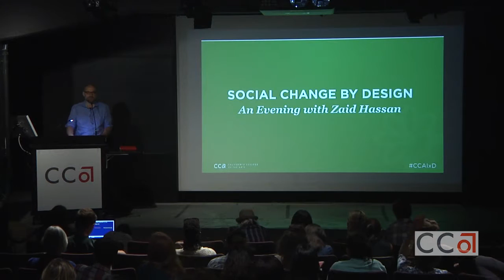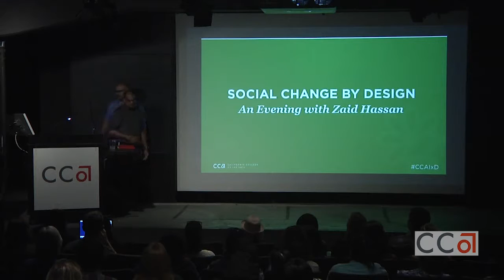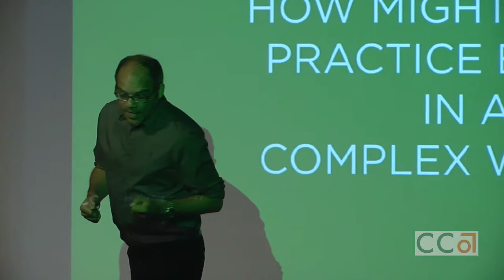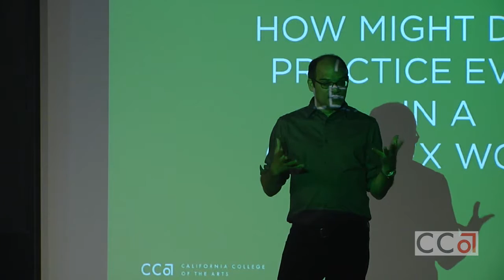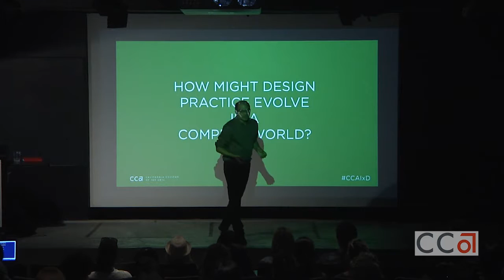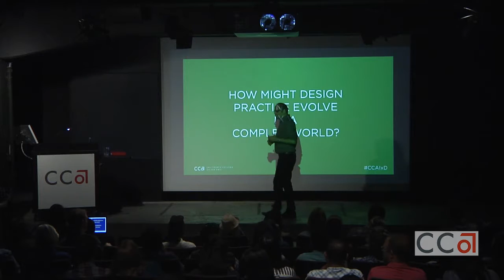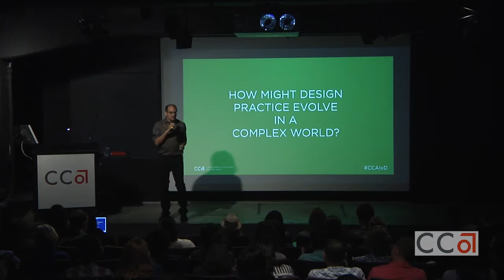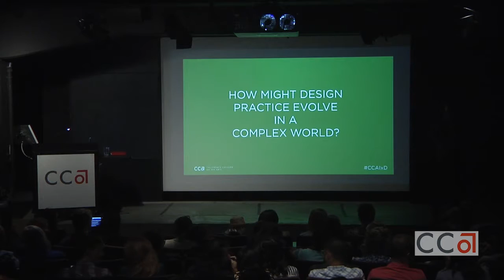Zaid Hassan Lecture: Change by Design Zaid Hassan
This lecture was recorded on September 10, 2015 in Timken Lecture Hall in the San Francisco Campus of California College of the Arts.

The inaugural master’s cohort in Interaction Design at California College of the Arts is proud to welcome Zaid Hassan, who will give a presentation and Q&A session on the subject of social labs and the role of prototyping and design in large-scale social change.

Hassan -- an idealistic thinker and pragmatic educator who stands at the vanguard of a movement to revolutionize the worlds of design, education, and philanthropic activism -- will address the following and other topics in an informal talk and exchange:

Key challenges of our time
How the old ways are being improved upon
The promise of design tools in the new economy -- the tools of agile thinking -- to change the world
The unique contributions that designers bring to the new way of approaching complex challenges
What we should look out for as designers: our blind spots
Hassan is visiting CCA for the first week in September to collaborate with the Interaction Design Program’s first cohort of graduate students in creating a year-long social lab, in partnership with the African-American Arts and Culture Complex.

About Zaid Hassan
Hassan is the cofounder of Reos Partners, a social innovation consultancy that addresses complex, high-stakes issues around the world, helping teams of stakeholders work together on their toughest challenges.

He has more than a decade of experience in developing strategic responses to complex social challenges, including aboriginal issues, climate change, child malnutrition, employment, energy, financial systems, global food systems, and security issues.

Hassan has a background in technology and communications. He left university, where he was studying physics, to join the dot-com boom and set up his own company, Anthropic, that focused on both the delivery of new media and the social implications of technology.

He has extensive startup experience, including serving for two years as chief technology officer for the nonprofit SmartChange. Hassan is strategic advisor to a number of organizations.

He is a guest lecturer at KaosPilot, an innovative business school in Denmark, and an alumnus of the University of Oxford, where from 2009 to 2010 he was an associate fellow of The Institute of Science, Innovation and Society at the Said Business School.

Hassan is the author of The Social Labs Revolution, and he writes for various publications. He is a contributor to the best-selling book Worldchanging: A User’s Guide for the 21st Century.

A native Londoner, Hassan grew up in Bombay, New Delhi, Abu Dhabi, and London. He lives in Oxford.